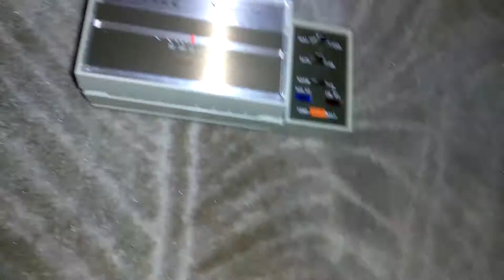Old magic chef thermostat